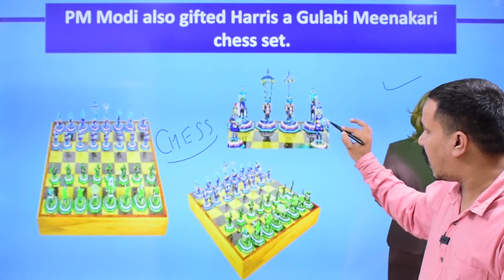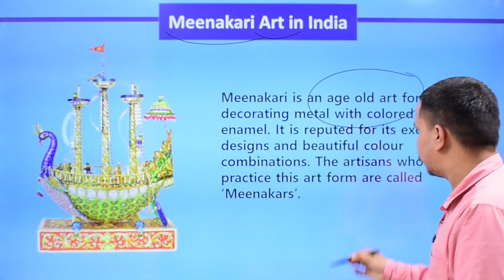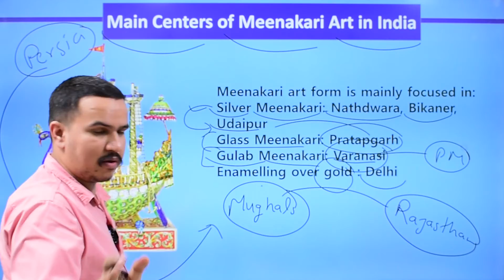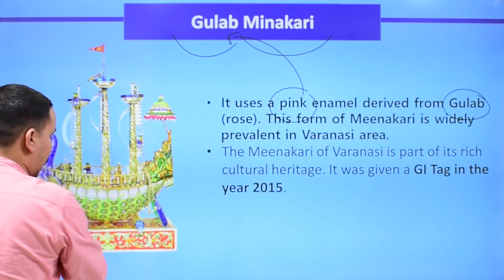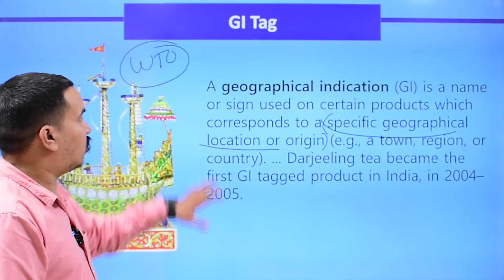PM Modi (US Vice-President Kamala Harris)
Indian Prime Minister Narendra Modi met US Vice-President Kamala Harris ( in Washington)

This marked the first in-person meeting of Mr Modi and the highest-ranking Indian American in US history.